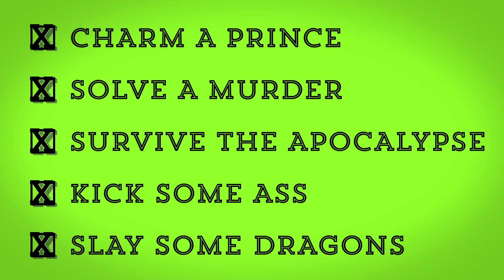Divergent Boot Camp | Things I Learned In YA: How to Be Dauntless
In Veronica Roth's best-selling Divergent series, Dauntless initiates undergo intense physical training including fighting and knife throwing. Did we survive the initiation? Find out in this episode of 'Things I Learned In YA'! What makes you Dauntless?

Producer/Editor: Matt Peters, Ish Digital

Check out Shailene Woodley, Theo James, and the rest of the Divergent (2014) cast at the Red Carpet Premiere in Chicago: